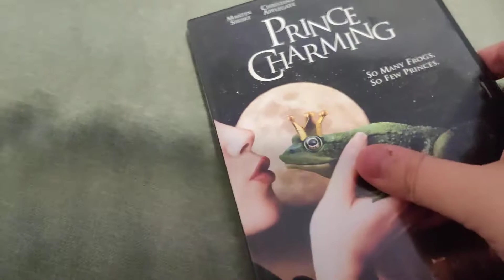PRINCE CHARMING DVD Overview!